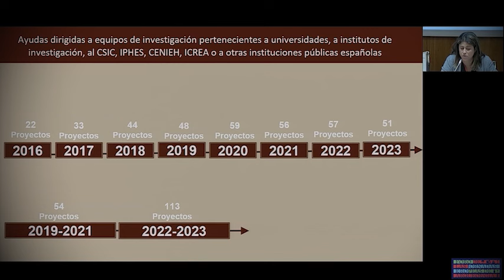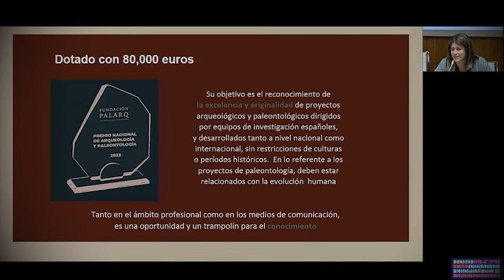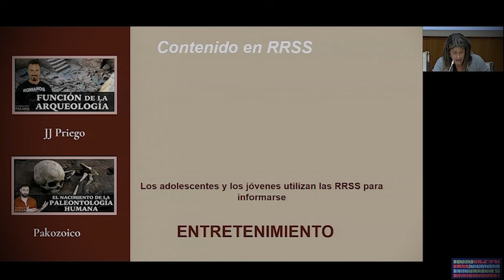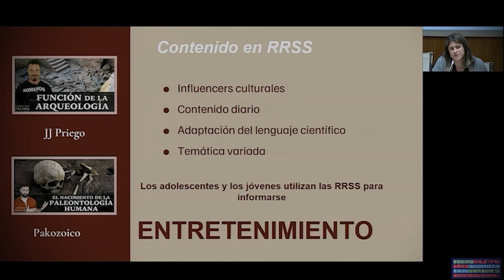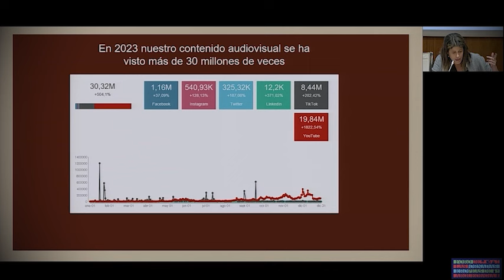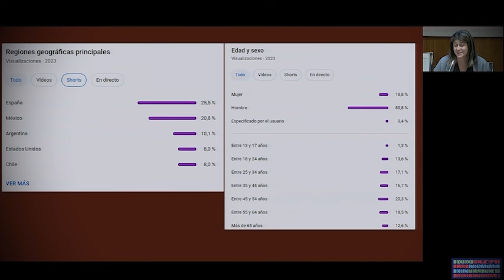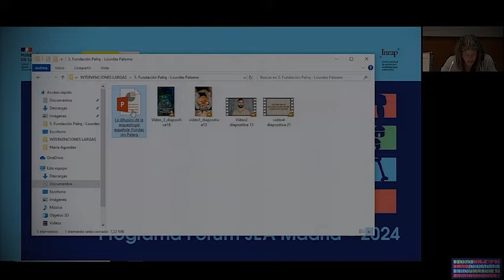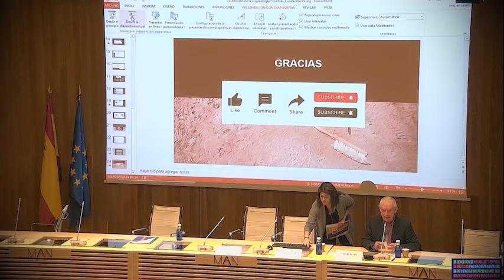II Foro JEA. La difusión de la Arqueología española a través de la Fundación Palarq. 14/03/24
II Foro de las Jornadas Europeas de Arqueología (JEA). 14 y 15 de marzo de 2024. Madrid, Museo Arqueológico Nacional (MAN). Organizado por el INRAP, la Subdirección General de Gestión y Coordinación de los Bienes Culturales y la Subdirección General del Instituto del Patrimonio Cultural de España en coordinación con el Museo Arqueológico Nacional.

Moderación: Pascal Ratier
Interviene: Lourdes Palomo – Fundación Palarq.